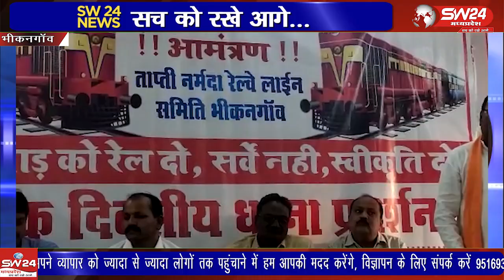बुधवार को स्थानीय जनपद सभागृह में पत्रकार बंधुओं का स्वागत कर विश्व प्रेस दिवस मनाया गया।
बुधवार को स्थानीय जनपद सभागृह में पत्रकार बंधुओं का स्वागत कर विश्व प्रेस दिवस मनाया गया। सम्मान समारोह आयोजनकर्ता ताप्ती नर्मदा रेलवे लाईन समिति तहसील भीकनगांव द्वारा हर मुश्किलों का सामना कर पुख्ता व सटीक खबरे बनाने वाले सभी कलमकारों को सम्मानित करते हुए पुष्पहार व श्रीफल भेंटकर सम्मान किया गया।
भिकनगॉव से पियूष अग्रवाल की रिपोर्ट।